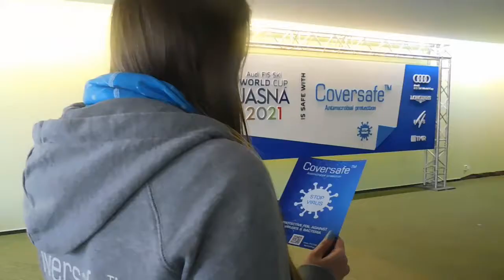COVERSAFE™ at Jasna World Cup 2021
COVERSAFE™ is official partner of TMR (Tatry Mountain Resort) which is organizer of the World Cup event.
Women’s alpine skiing World Cup on 6th and 7th March.